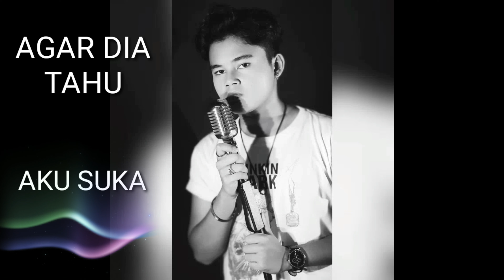LAGU CURHAT ANAK SMA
Lagu Curhat Anak SMA "SAMADIA"@axelfarden ex.RadjaCilik